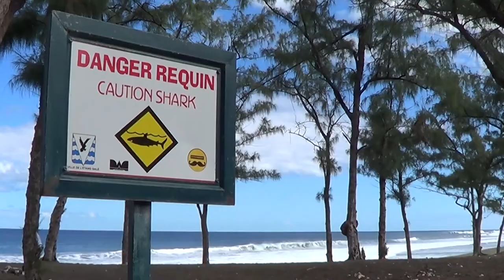LA REUNION 05 : Saint-Leu et les tortues de Kélonia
La côte Ouest de l'île de la Réunion. Depuis la commune de Etang Salé avec son gouffre, en passant pae la pointe du sel (région la plus sèche de la Réunion) nous irons jusqu'à Saint Leu et le Kélonia (centre d'observation et de soin des tortues marines).

Retrouvez tous les articles sur l'île de la Réunion dans notre blog

REUNION 05: Saint-Leu and the turtles of Kelonia
The west coast of Reunion Island. From the commune of Etang Salé with its abyss, passing by the pointe du sel (the driest region of Reunion Island) we will go to Saint Leu and the Kélonia (observation and care centre for marine turtles).